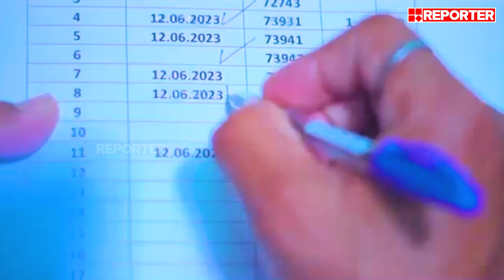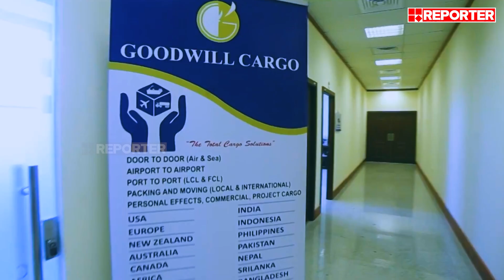REPORTER INTL XLNC AWARDS 2023 | Best Popular Shipping & Air Cargo Service Provider of the Year 2023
With Regards
Team RBC